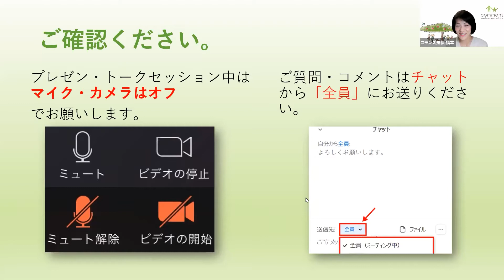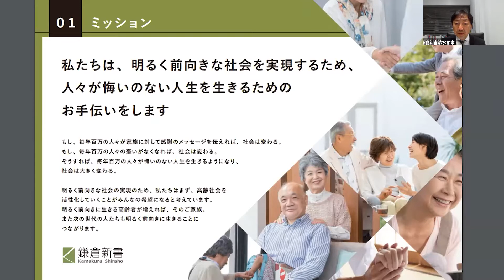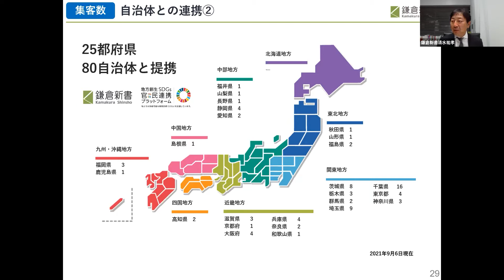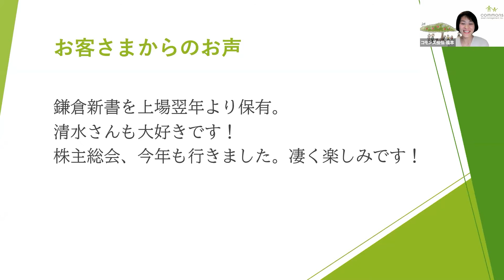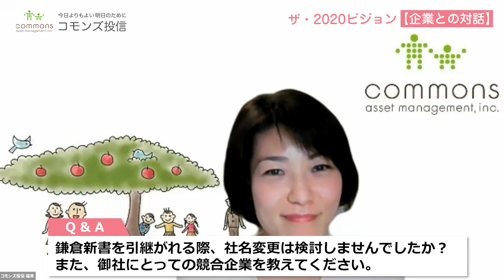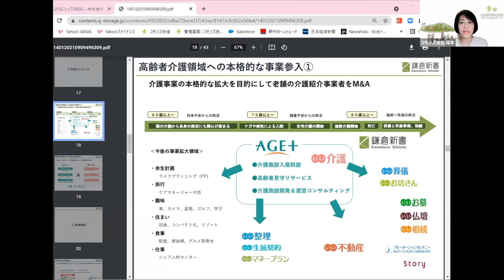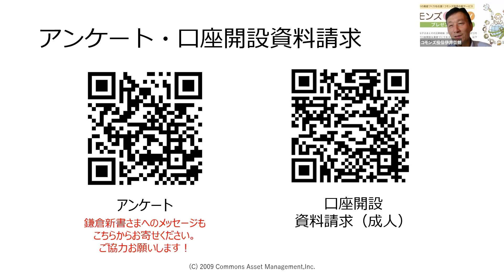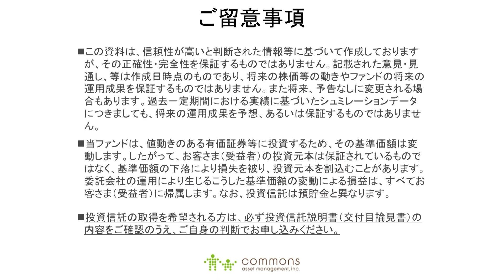企業との対話 ザ・2020ビジョン投資先企業「鎌倉新書」をお迎えして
2021年9月15日開催

0:00:00～0:05:50　開始の挨拶、鎌倉新書について
0:05:50～0:36:16　鎌倉新書 代表取締役会長CEO 清水 祐孝 さまのお話し
0:36:16～1:02:30　清水さま、コモンズ投信伊井、原嶋とのトークセッション
1:02:30～終了　　質問タイム

鎌倉新書は、マッチングプラットフォームとなるポータルサイト運営を中心とした、供養に関わる情報サービスの提供や、供養関連書籍出版、相続サービスなどを行う「終活」に特化したメディア企業です。
今回、同社のトップであり代表取締役会長CEOの清水さまをお迎えし、長期の事業戦略や、時代の変化にどのように対応し、チャレンジし続けているのかなどのお話を伺います。

代表取締役会長CEO
清水 祐孝 さま
1963年生まれ、東京都出身。慶応義塾大学を卒業後、証券会社勤務を経て1990年父親の経営する株式会社鎌倉新書に入社。同社を仏教書から、葬儀や墓石、宗教用具等の業界へ向けた出版社へと転換。さらに「出版業」を「情報加工業」と定義付け、セミナーやコンサルティング、さらにはインターネットサービスへと事業を転換させた。現在「いい葬儀」「いいお墓」「いい仏壇」「いい相続」など終活関連のさまざまなポータルサイトを運営し、高齢者の課題解決へ向けたサービスを提供している。

【清水さまからのメッセージ】
「鎌倉新書」という社名からほとんどの方は老舗の出版社を想像されると思いますが、そうではありません。鎌倉新書はわが国において近年クローズアップされている「終活」に特化したメディア企業です。高齢社会が進展していく中で、シニアの方々やそのご家族が直面する課題や希望をかなえるための情報提供サービスを行っています。具体的には介護や終末期医療、相続や不動産、あるいは葬儀やお墓などの情報をインターネットやコールセンター等を通して、ユーザーの視点に立って提供する企業です。高齢化はもとより人口減少や少子化など経済成長という観点からは難しい時代を迎えていますが、「終活」に関連する需要は今後数十年にわたって伸びていくものと考えられ、マーケットの追い風と経営努力を通して中長期的な成長を図っていきます。